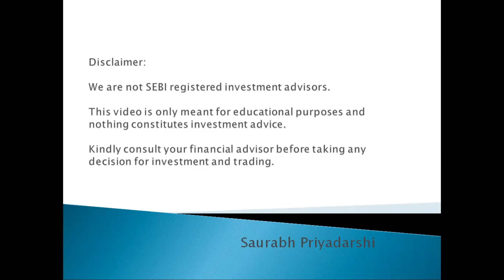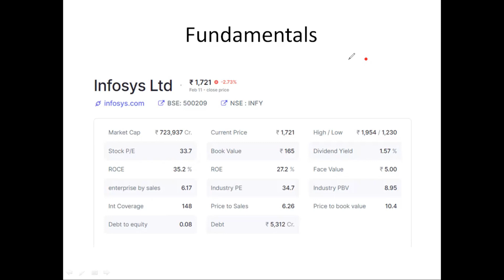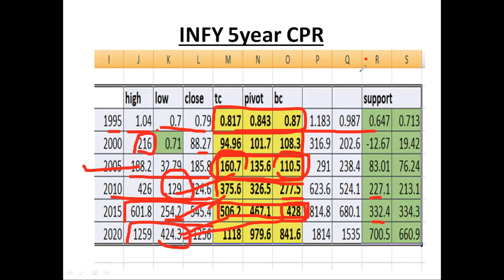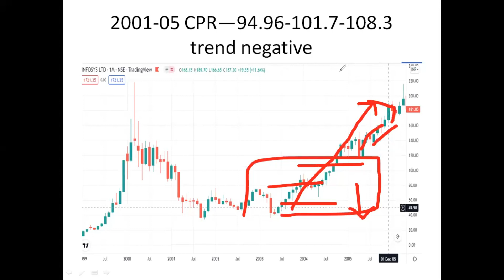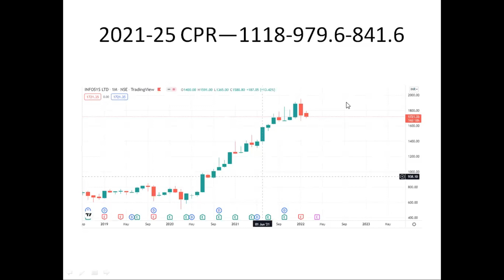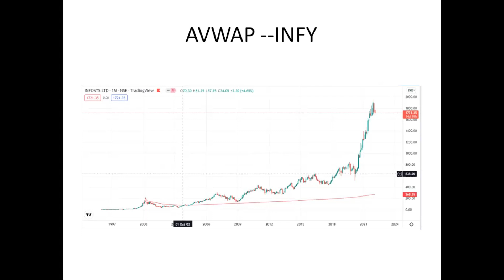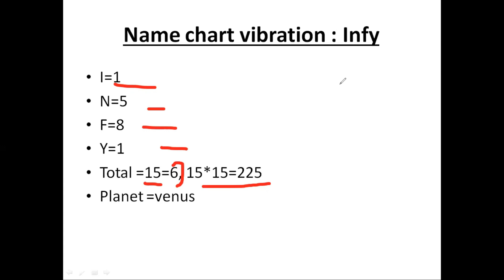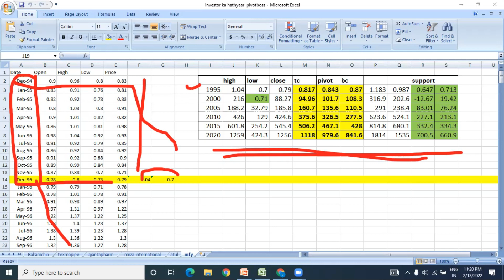INFOSYS -5 year CPR -Pivotboss एपिसोड EP04 इन्वेस्टर का हथियार- Case Study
investor ka hathyaar Pivotboss 5 year CPR case study INFY